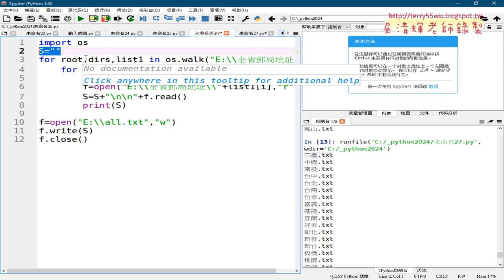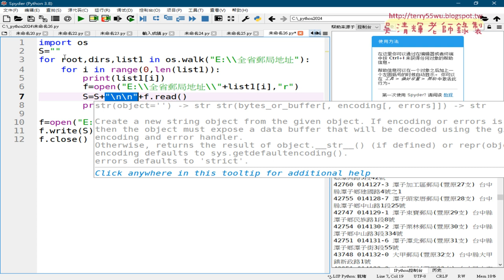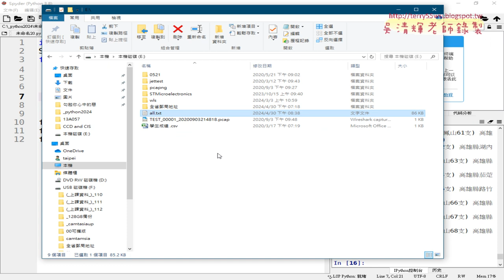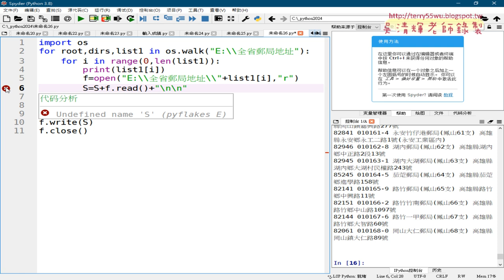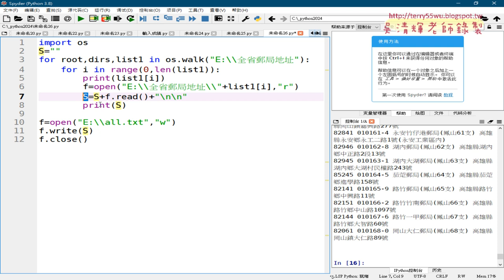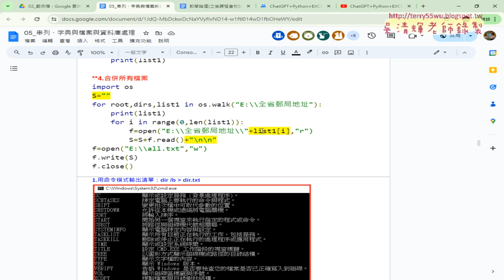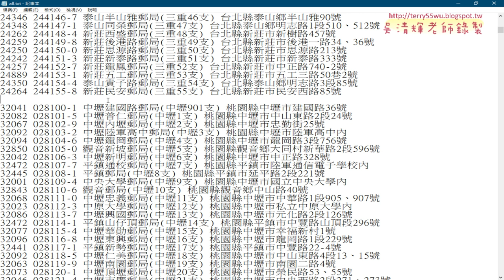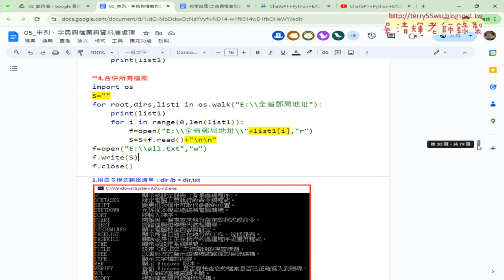05 用For迴圈合併所有檔案說明